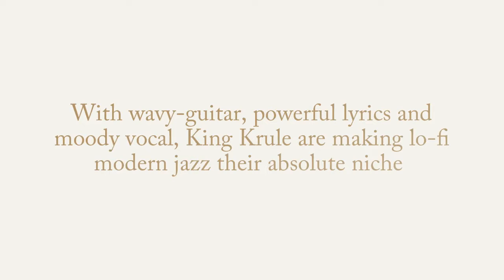King Krule - The OOZ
King Krule's latest release, The OOZ, is here and has taken the music scene by storm.